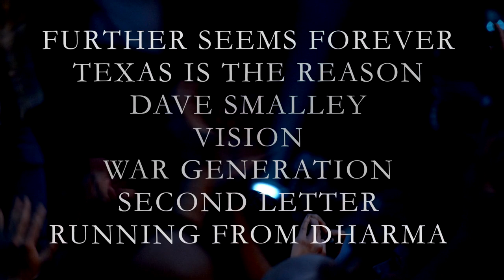Remembering Jon Bunch - Official Tribute Concert Teaser - 6/25/16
From AltPress:  On June 25, the TLA in Philadelphia, PA will host a memorial show for Jon Bunch (Sense Field, Further Seems Forever), featuring performances from Sense Field (with guest vocalists including Taking Back Sunday and the Starting Line), Further Seems Forever, Dave Smalley (full band, performing songs from Dag Nasty, All, Down By Law), Texas is the Reason (acoustic) and more. You can grab tickets here.

Organized by CI Productions, the event will benefit Bunch's son, Jack Bunch. Previously, a west coast benefit show raised over $30,000 for Jack's future education.

“Some of the best and most memorable shows we played were at Philadelphia venues like the First Unitarian Church, The Trocadero and the TLA,” Sense Field guitar player Rodney Sellars said. “It’s incredibly bittersweet that we would return to Philadelphia twelve years later to play one final show, in the memory of Jon, who we wish more than anything was still with us.  Instead we’ll honor his memory and help support his family the best way we know how.”

"It's really an honor to be asked to play this show," commented Dag Nasty, ALL, Down By Law singer Dave Smalley. "It's a great thing to remember great people like Jon, and music that mattered to so many. Jon was a musician who even in the brutal genre of music we are in, pushed boundaries. While I know there is sadness at the reason for this concert, there should also be joy because music lives on and will continue to make a difference. RIP bro. We exist for  a moment only, and you made yours count."

“Jon Bunch was an incredible person who brought a light into this world that will never go out,” Further Seems Forever’s Derick Cordoba added. “Unfortunately, he is gone, and we felt that it’s important to celebrate his life and his music, raise money for his son and honor him by playing the music we were privileged to make with him, and that’s what we are here to do.”

Jon Bunch passed away on Jan. 31 of this year.

Full line-up:

* Sense Field with guest vocalists: Fred Mascherino (Taking Back Sunday), Kenny Vasoli (The Starting Line), Garrett Klahn (Texas is the Reason), Ari Katz (Lifetime), Richie Birkenhead (Into Another), Jeff Caudill (Gameface) and Popeye (Farside).
* Further Seems Forever
* Texas is the Reason (acoustic)
* Dave Smalley (full band, performing songs from Dag Nasty, All and Down by Law)
* Vision
* War Generation with guest vocalist Johnny Owens (Seville, The Vacant Andys)
* Second Letter
* Running From Dharma